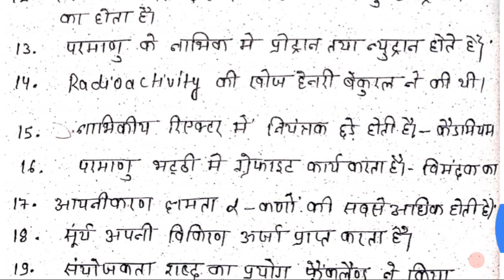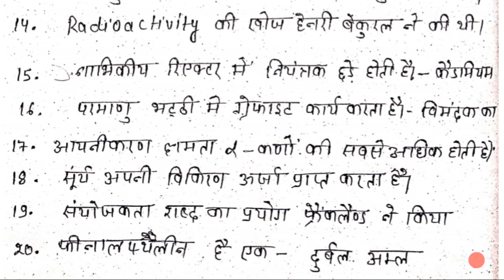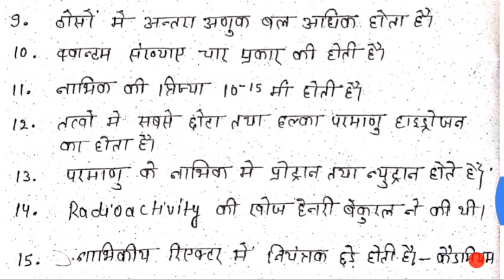Up Polytechnic Entrance Exam 2019, Physics most important Questions for Entrance Exam